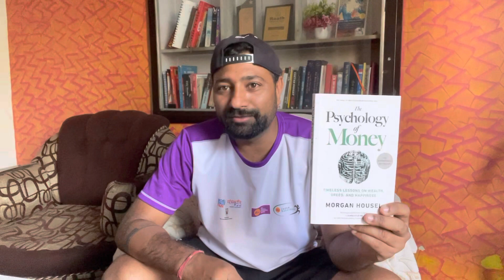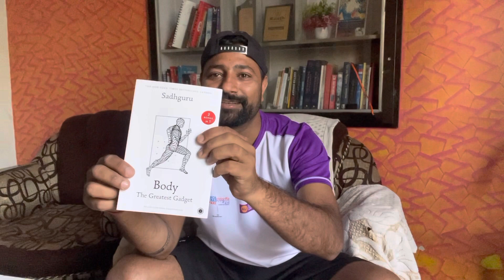5 books that we should ready in 2023 | Books recommendations | Rao Sandeep yadav | Book review 📚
Knowledge is power and the source is books.